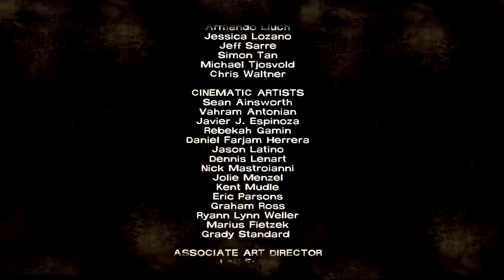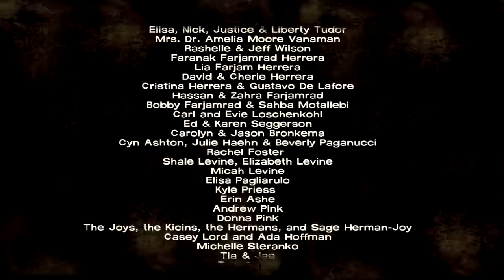The Walking Dead Season 1 - Part 14 | Episode 2: Starved for Help (Part 7)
It's time to walk away from these cannibals and come up with a new plan.